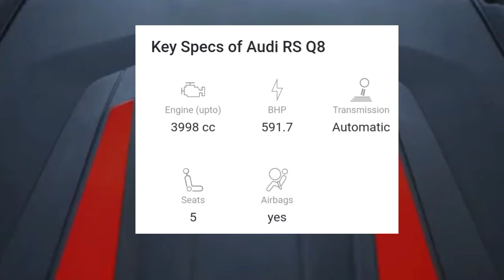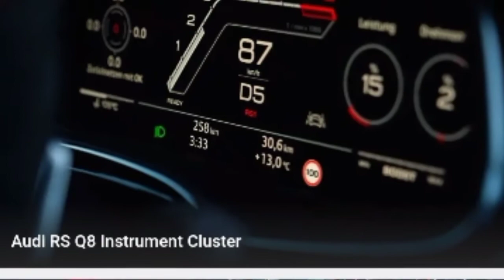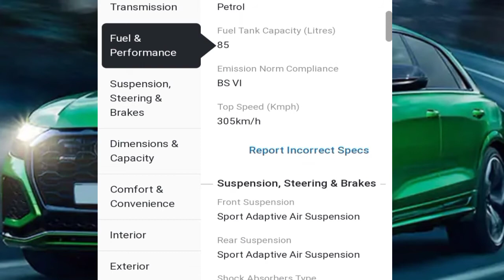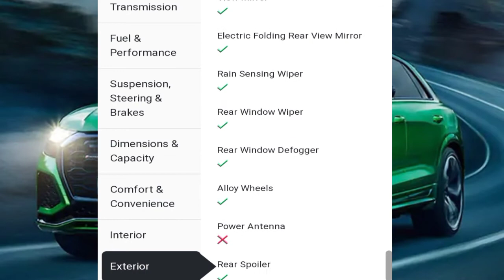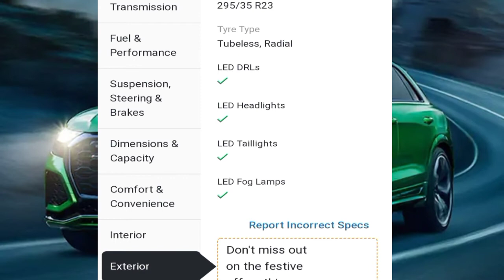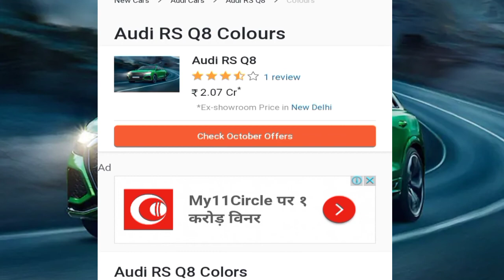New Audi RS Q8 Complete Review Lamborghini_Urus With 305km/h Top Speed | Price & Features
Hello friends 👏

Here Is Review of audi_rs_q8_2020

With Top Speed of 305km/h